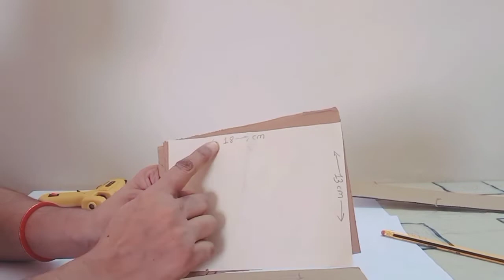Easy Cardboard Bird House 🐤🐦